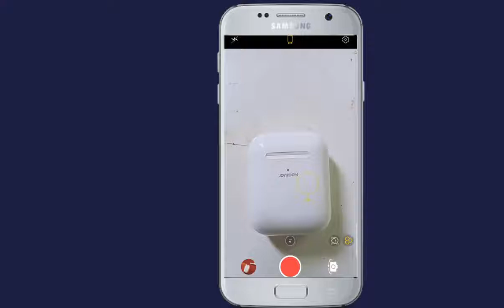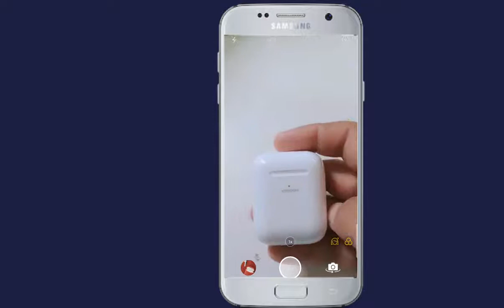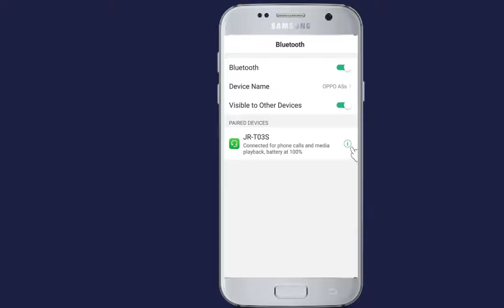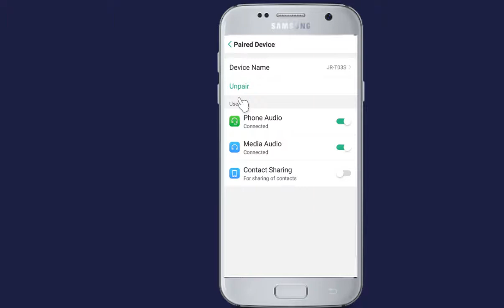airpods connected but no sound|bluetooth me awaz nhi aa rhi no sound in blutooth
if your blutooth are connected but no sound in your airpods or if your wireless airpods have problem that you cannot hear sound during call but hearing media songs  or you have issue in your blutooth that you can only listening the songs sound but no sound during call any issue in your airpods this video is complete solution  agr apk blutooth me awaz nhi aa rhi  ya ak blutooth me awaz aa rhi he aur ak me awaz nhi aa rhi to aaj me apko im tmam problems ka hal btaon ga
"airpods connected but no sound reddit"  Why is my Bluetooth connected but no sound
Why are my AirPods connected but not playing sound
Why is there no sound coming from my earbud
Why is my iPhone not playing music through Bluetooth My Airpods Are Connected But No Sound How to fix this issue  airpods stopped working for phone calls